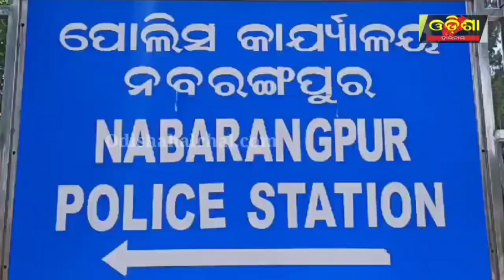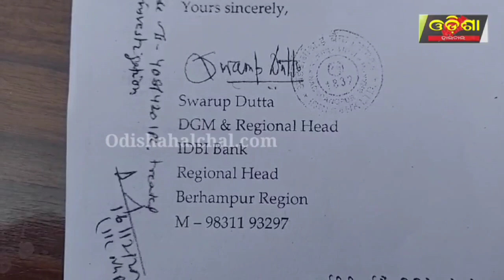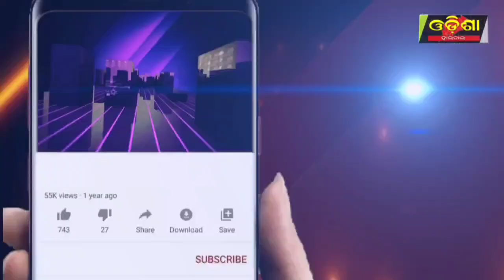ବ୍ୟାଙ୍କ ମ୍ୟାନେଜରଙ୍କ ନାମରେ ସାଙ୍ଘାତିକ ଅଭିଯୋଗ || Odisha Halchal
ବ୍ୟାଙ୍କ ମ୍ୟାନେଜରଙ୍କ ନାମରେ ସାଙ୍ଘାତିକ ଅଭିଯୋଗ